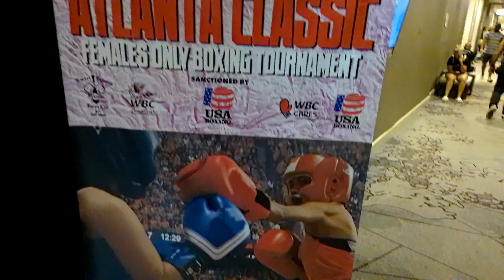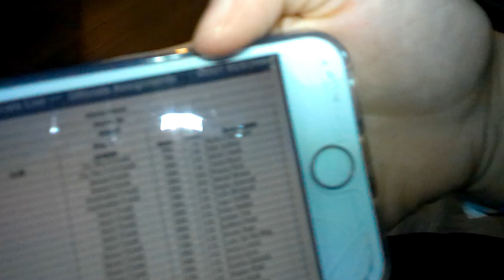Road to the Atlanta Classic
Road to the Atlanta Classic is a documentary of the last few days leading up to the competition Madison Carver has been looking forward to for several months now. The Atlanta Classic is an all women's tournament for all divisions and all skill levels. We go inside show some training footage as she prepares. A daily check in to update the viewers where she is at on her weight and training. We as a family  support each other as a group and like to have some fun. I hope you enjoy what you see.